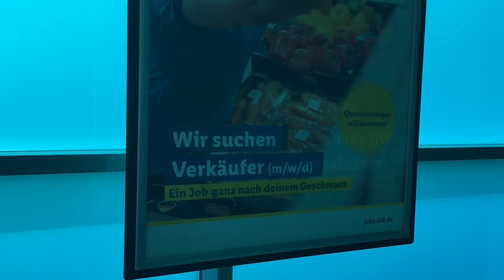COME TROVARE LAVORO IN GERMANIA , 3 OFFERTE IN POCHI METRI !!!